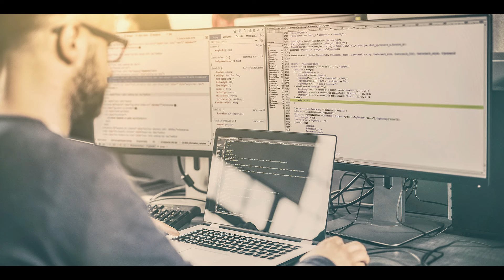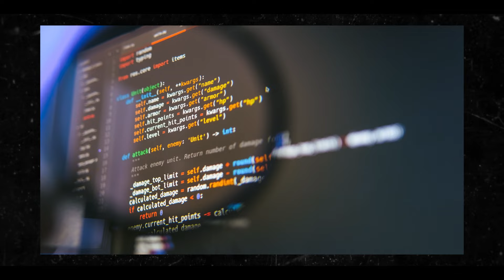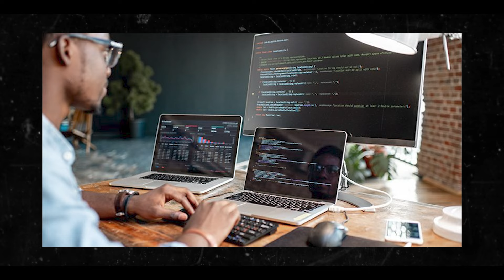10 Regrets Of Expert Programmers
The profession of programming can be rewarding, but very tough. In my latest video, I go over 10 regrets that even the experts of programming have. This video serves to show you the mistakes to avoid and how to maximize any area of programming. I also disclose the biggest financial investment missed from expert programmers that they wish they can get back.